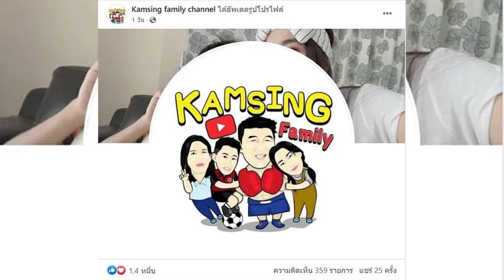ล่าสุด เต๋า ทีวีพูล เผยความจริง “เขารู้กันทั้งตึก”